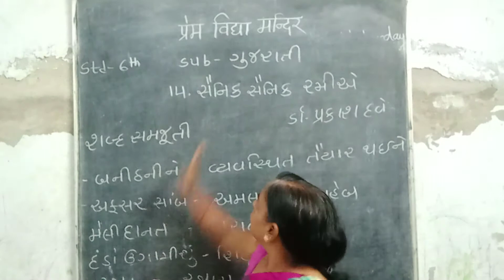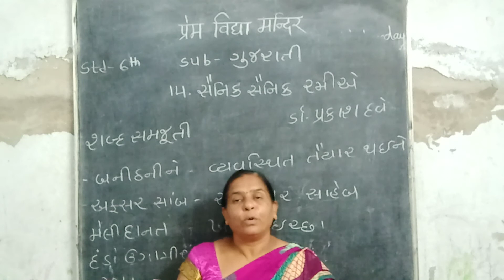std6sub Gujarati ch14 sem 2